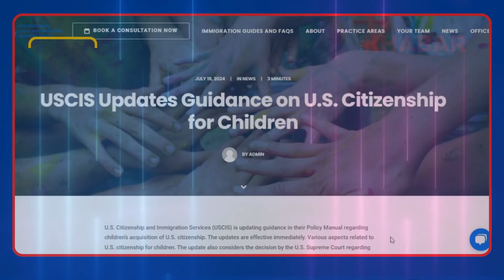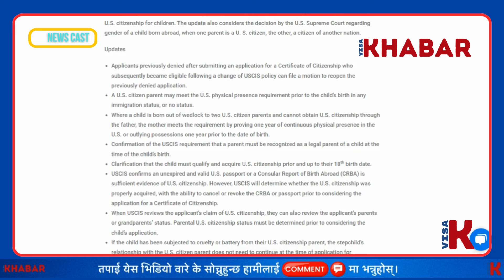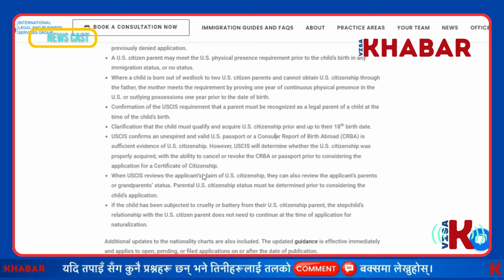🇺🇸 USCIS Update: अमेरिकी नागरिकतामा बालबालिकाका लागि नयाँ मार्गदर्शन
येस भिडीयोमा हामी, युएससीआईएसले बालबालिकाका लागि अमेरिकी नागरिकतासम्बन्धी मार्गदर्शन अपडेट वारे कुरा गर्ने छौं ।

Topics covered:
immigration news
us immigration news
visa bulletin
us immigration 2024
immigration reform
green card 2024
june visa bulletin
july visa bulletin
visa bulletin predictions
visa bulletin in nepali
us visa bulletin for dv winners
dv winners from nepal
nepali dv winners
dv winners information
lost your dv confirmation number
us khabar in nepali
nepali ma khabar
nepali khabar
nepal to usa
us immigration khabar
trump rally shooting
trump rally
donald trump
trump shooting
trump
us citizenship
us citizenship granted to illegal migrants
donald trump rally
donald trump shot
trump rally shots fired
trump shot
trump rally pa shooting
trump rally location shooting
shots fired trump rally
donald trump rally video
pennsylvania
rally trump rally shooter
trump pennsylvania
shooter at trump rally
trump shooter
trump shooting live
trump shooting staged
trump shooting suspect
donald j. trump
donald trump hurt
may visa bulletin
june visa bulletin
july visa bulletin
august visa bulletin
ceac nepal case update
dv nepali case update
nepali tps case update
nepali tps extended
lawsuit in usa for nepalese
us visa news
donald trump biden
biden trump debate
matthew crooks
jd vance vice president
jd vance
biden speaks on trump rally shooting
joe biden
shooting trump
trump shooting video
Current daily affairs
Current affairs today
Us election 2024
president biden
presidential debate
tim ryan jd vance
today current affairs
trump biden debate
vance trump
trump shooting update